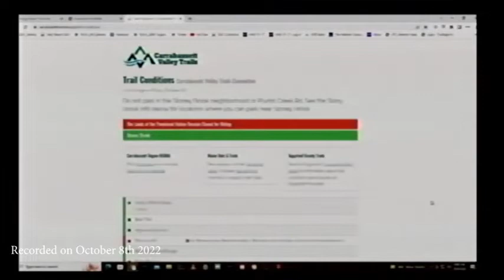Josh Tauses Homecoming 22